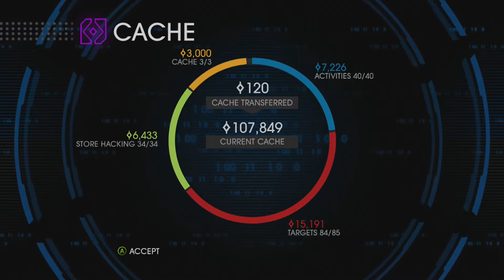【実況】気ままな大統領の冒険 BANG18【SAINTS ROW Ⅳ】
The united saints of america

同人生活のセインツロウ4の実況プレイです。
ハチャメチャを楽しめ！！